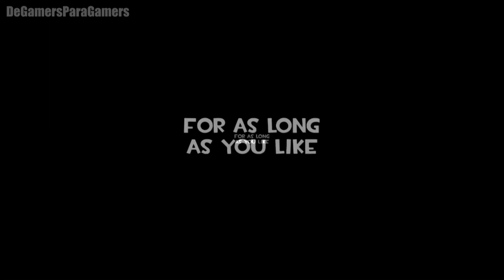Juegos para PC GRATIS ONLINE 2020 Imprescindibles (MOBA - ROL - PELEA - ESTRATEGIA - ACCIÓN)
Hola Gamers! En este nuevo vídeo les traemos algunos juegos para PC Gratis que salieron hasta el 2020. Todos ellos son multijugador Online!

Lista de Juegos:
1- DOTA 2
2- Paladins
3- Path of Exile
4- Tera Online
5- Killer Instinct
6- StarCraft II: Wings of Liberty
7- Tiger Knight
8- ZULA
9- Modern Combat: Versus
10- Team Fortress 2